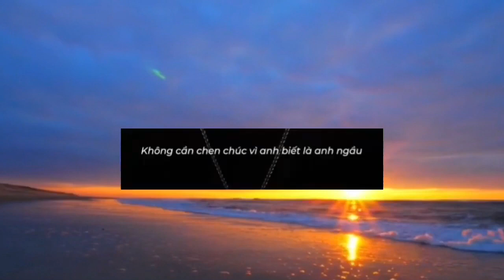You - msmy & AK49 Demo Beat ( beat lyric )